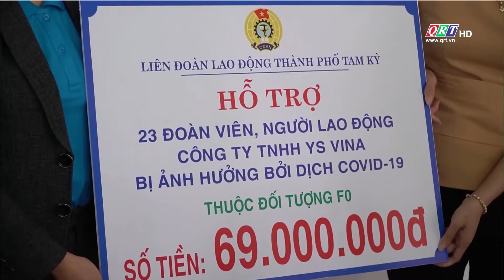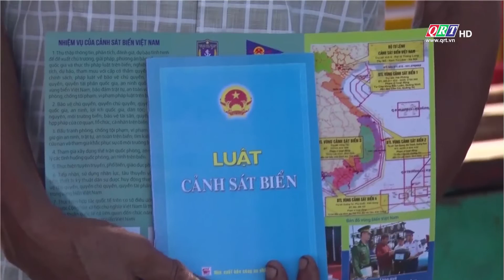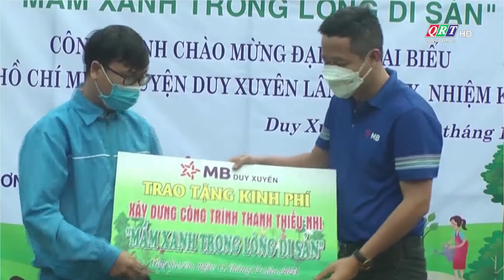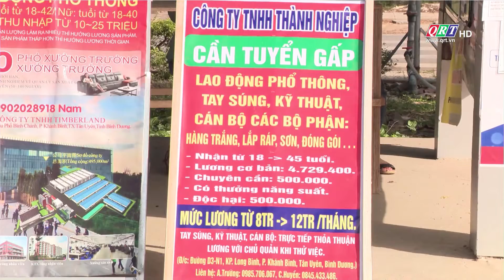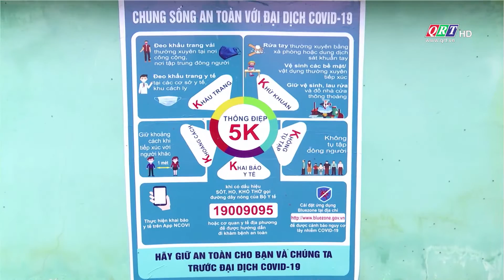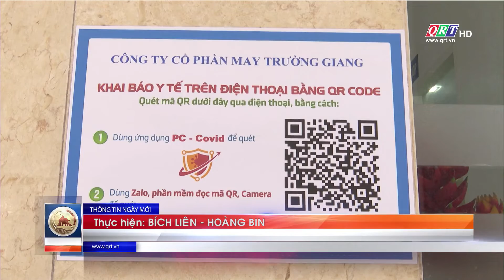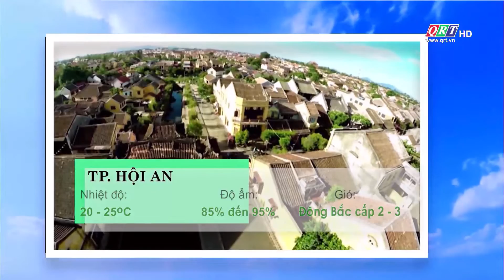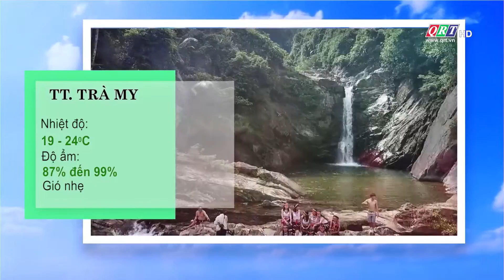Thông tin ngày mới | 12-12-2021 | QRT